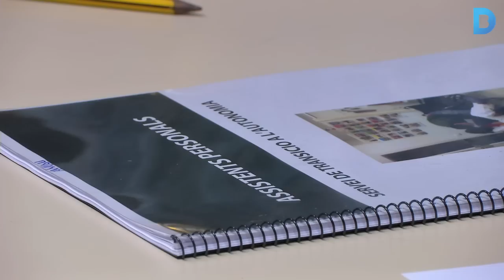M'Hammed: “Formar-me en assistent personal m’ha canviat la vida”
Una col·laboració entre el Casal dels Infants i l’Hospital de la Santa Creu i Sant Pau permet formar joves en risc d’exclusió. Una iniciativa a través de la qual també es pretén formar en valors. Més informació